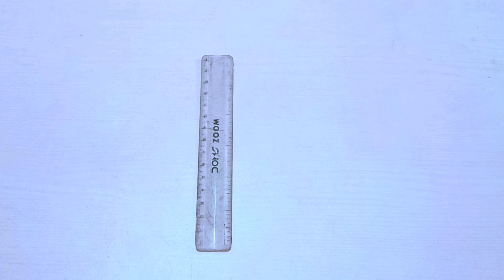🌺॥श्री॥🌺 संक्रात हळदी-कुंकू विशेष छोटया ३ रांगोळ्या | sankranti small 3 rangoli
designs

Dipawali rangoli, Diwali rangoli, rangoli with
dots, Lakshmi Pujan rangoli designs,
vasubaras rangoli, raksha bandhan rangoli,
nag Panchami rangoli, Tulsi Lagna rangoli,
Diwali rangoli, Dipawali rangoli,
dhantrayodashi rangoli, Bhau bees rangoli,
Padva rangoli, Dipawali rangoli, Vasu Baras
rangoli designs, rangoli designs